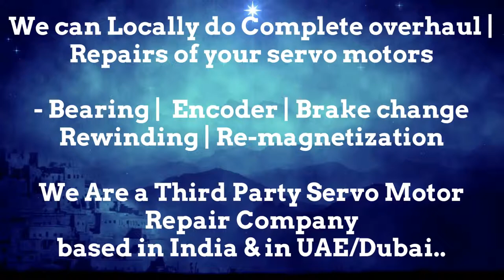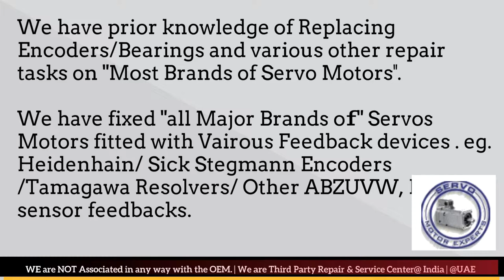Weiler Siemens Repair Service Center Dealer Stockist Spares Arab Saudi Dubai Pune Bangaluru Mumbai